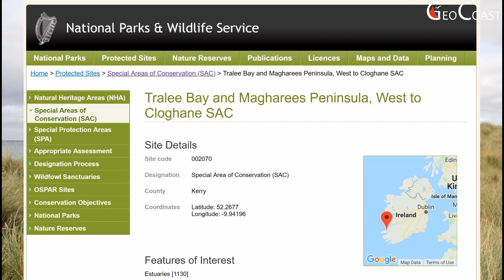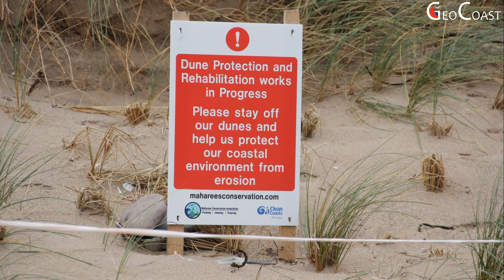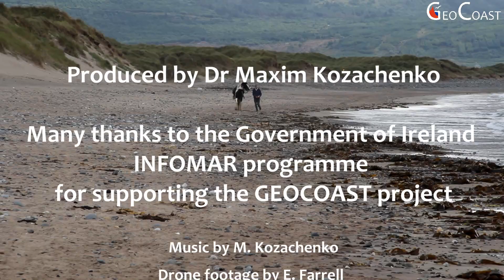Coastal Monitoring and Management of Dune Erosion at Maharees, Co. Kerry, Ireland, Wild Atlantic Way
This video was created to link with “The Coastal Atlas of Ireland”, which is a c.900 page, c.33 chapters, containing over 400 maps and illustrations, Project idea by Prof Robert Devoy and Dr Maxim Kozachenko; edited by Robert Devoy, Val Cummins, Barry Brunt, Darius Bartlett, Sarah Kandrot; involving the work of over 20 authors, published by Cork University Press (CUP, in September 2021, ISBN 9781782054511, €59 £55, Hardback 299 x 237mm, 912 pages, 500 + colour & b/w illust.

The Government of Ireland INFOMAR (Integrated Mapping for the Sustainable Development of Ireland’s Marine Resource) programme with a primary aim to map the physical, chemical and biological features of Ireland’s seabed has kindly contributed to “The Coastal Atlas of Ireland” though a chapter in this publication and has also supported the production of complimentary online videos, which can be accessed through GEOCOAST. These videos add some life to the printed book by presenting informal footage of people involved in writing parts of the text and provide additional insight into the subject areas dealt with in each of the chapters, along with contributing towards increasing people's awareness, understanding and appreciation of Ireland's coastal and marine environments. The views, thoughts, and opinions expressed in these videos belong solely to the authors or presenters, and not necessarily represent the official views of the editorial team, INFOMAR Programme, Marine Institute, Geological Survey Ireland, or the Government of Ireland.

Coastal Monitoring and Management of Dune Erosion at Maharees, Co. Kerry, Ireland. Presenter: Dr. Eugene Farrell, Department of Geography, NUI Galway. Drone footage taken by DJI Phantom 4 by Dr. Eugene Farrell. Filmed on 29 August 2016.